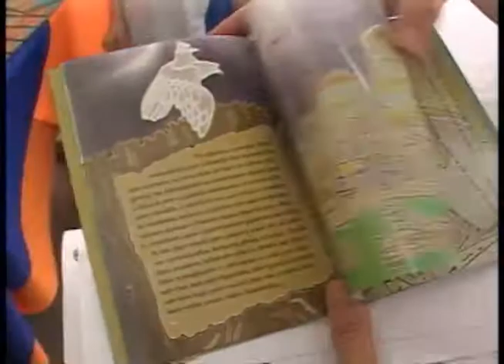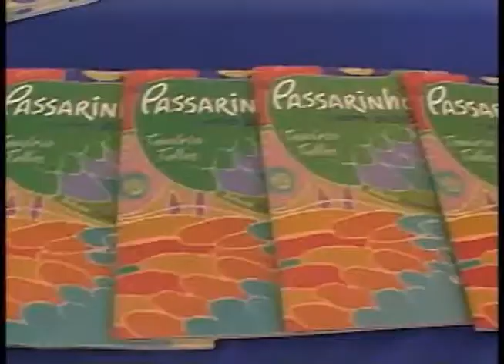Escritor amazonense lança livro voltado para as crianças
Repórter
Juliano Couto

Imagens
José Galvão